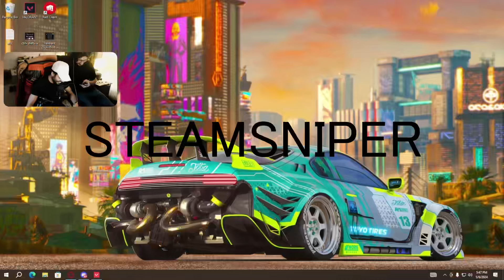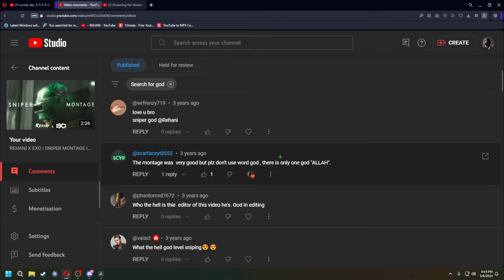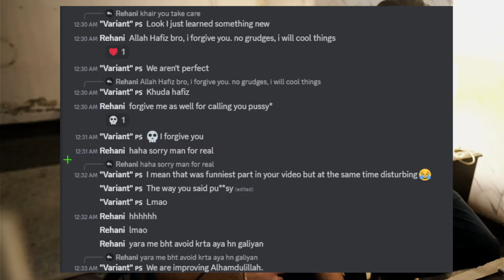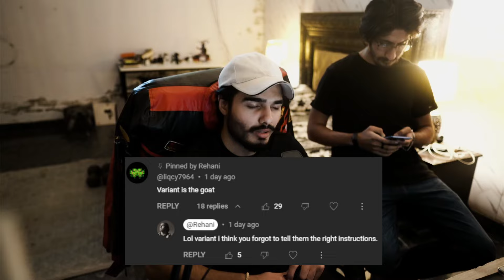Update on @VariantFPS issue.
After having direct discussion things have been sorted and the stream snipers also has cleared it as well. Wouldn't be possible without each of you supporting me. So, thank you everyone who did.

Socials
♨Rehani